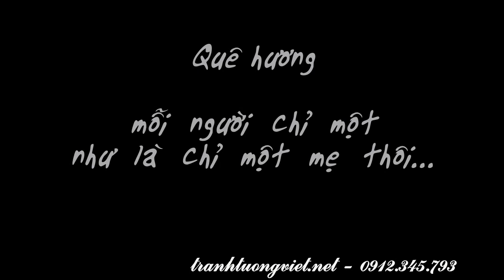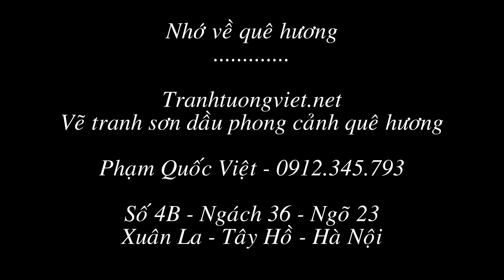Phong cảnh làng quê đẹp nhất Việt Nam - Tranh sơn dầu đẹp nhất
VẼ TRANH SƠN DẦU PHONG CẢNH LÀNG QUÊ

1. Lịch sử tranh sơn dầu
Từ thời xa xưa, người ta đã biết tìm ra những chất liệu để vẽ tranh tuy còn thô sơ nhưng cũng đã thể hiện được sự phát triển về hội họa trên thế giới. Dần dần với mong muốn về màu sắc và độ bền với thời gian, nhiều họa sĩ đã dày công tìm tòi và mày mò tự chế ra những nguyên liệu sơn tốt. Vã mãi cho đến thời anh em nhà Van Eyck (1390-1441) kỹ thuật vẽ tranh sơn dầu  mới phát triển hoàn thiện. Màu sắc sơn dầu đến thời kỳ này đã trong trẻo tươi sáng hơn, có độ bóng đẹp, không thấm nước, bền vững và chịu được thử thách của thời gian.
2. Tranh sơn dầu xuất hiện ở Việt Nam từ khi nào?
Tranh Sơn dầu vào Việt Nam năm 1925 khi người Pháp mở trường Mỹ thuật Đông Dương. Tuy dạy học trò kỹ thuật vẽ tranh sơn dầu, nhưng Victor Tardieu và Joseph Inguimberty, hai vị giáo sư người Pháp ở Trường cao đẳng Mỹ thuật Đông Dương trước Cách mạng Tháng Tám, không bao giờ tin là người Việt Nam có thể thành công với thứ chất liệu rất khó này.Là chất liệu vẽ tranh mới du nhập vào Việt Nam, nhưng nhiều họa sĩ nước ta đã thành công: Tô Ngọc Vân, Trần Văn Cẩn, Nguyễn Tư Nghiêm, Bùi Xuân Phái…
3. Tranh sơn dầu phong cảnh làng quê Việt Nam
Cho đến ngày nay, những bức tranh sơn dầu này vẫn còn nguyên giá trị và tồn tại cùng sự phát triển của đất nước. Nhiều người yêu hôi họa, yêu quê hương đã yêu cầu các họa sĩ chép lại những bức tranh này để trang trí cho nhà cửa, phòng khách, phòng ngủ thêm ấm cúng, xinh xắn.
4. Dịch vụ vẽ tranh sơn dầu của tranhtuongviet.net
Trải qua nhiều năm học hỏi và những công trình vẽ tranh tường, tranh sơn dầu thực tế, tranhtuongviet.net đã trở thành một địa chỉ quen thuộc cho những nhu cầu vẽ tranh tường phòng khách, vẽ tranh tường mầm non, vẽ tranh tường phòng ngủ, vẽ tranh tường nhà hàng, quán café, karaoke… và vẽ tranh sơn dầu (hoặc chép tranh sơn dầu).
PHẠM QUỐC VIỆT
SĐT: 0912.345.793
Địa chỉ: Số 4B – Ngách 36 – Ngõ 23 – Xuân La – Tây Hồ - Hà Nội